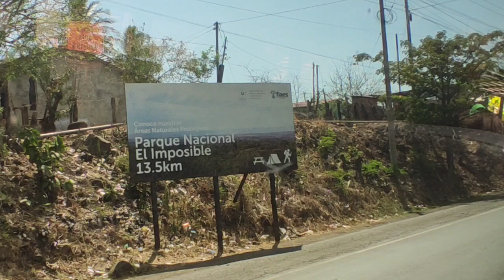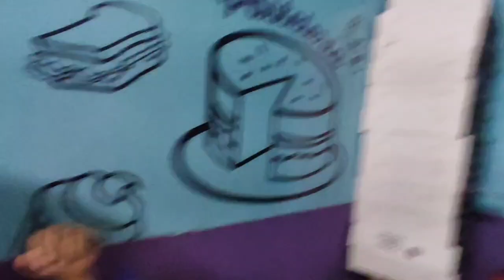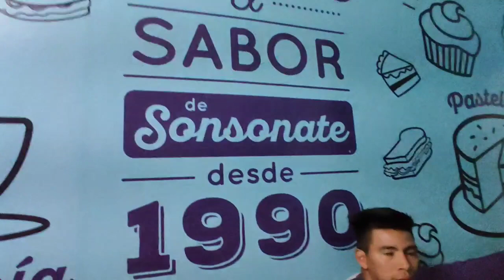así nos atendieron en pastelería Antoni (caro le paga la deuda a René 😊😊